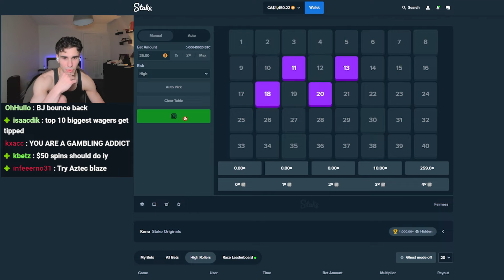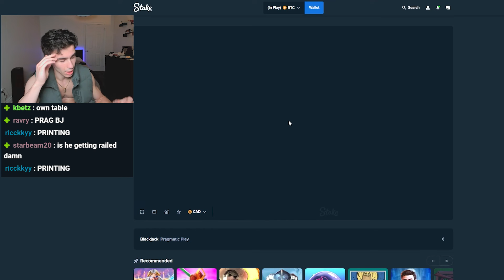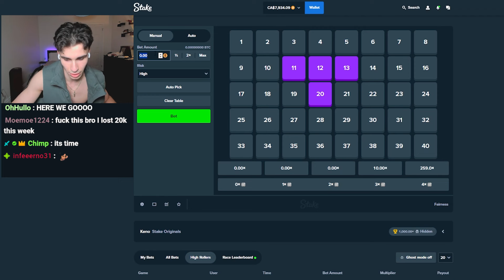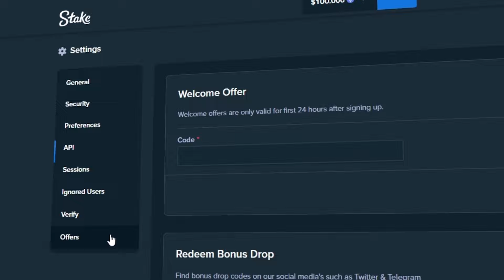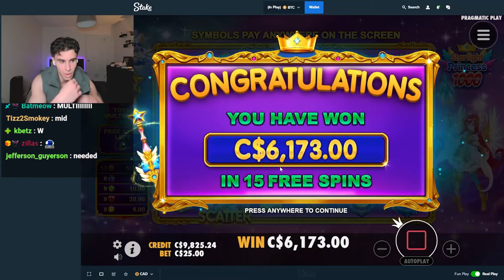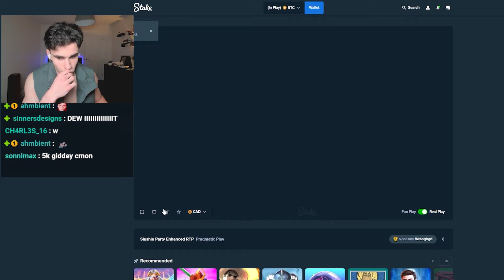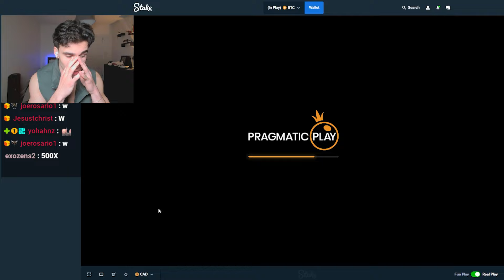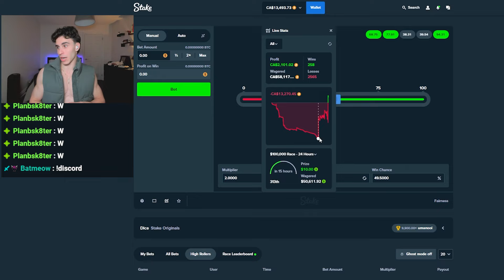MY BIGGEST COMEBACK EVER!! ($18,000)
WATCH ME LIVE - EVERY DAY 3PM EST

It is important to understand that this video is only the highlights from hours worth of Kick streams, and does not depict the reality of gambling. You will always lose in the end. Do not gamble. If you do, please gamble responsibly and follow the casino regulations in your country.

Edited by:  @dcook